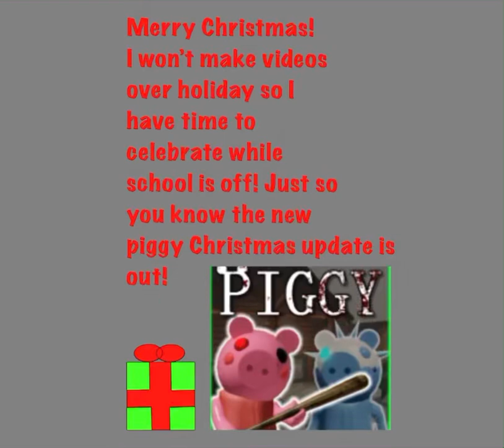A short message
Merry Christmas! Sub or get rekked.